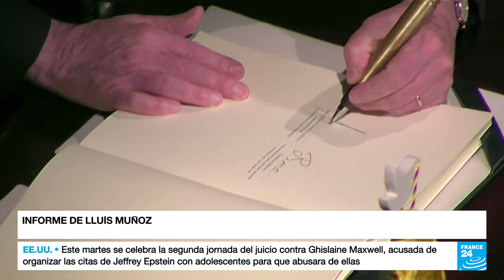Estados Unidos busca "apoyar mejor" el avance del proceso de paz en Colombia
El jefe de la diplomacia estadounidense, Antony Blinken, precisó que esta eliminación de la lista negra no cambia la posición de Estados Unidos acerca de los procesos judiciales iniciados o futuros contra exlíderes guerrilleros de las FARC, incluyendo los sospechosos de narcotráfico.